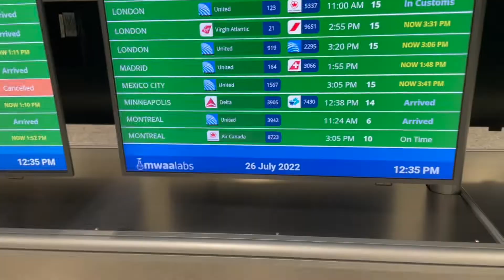TRAVELING ALONE FOR THE FIRST TIME EVER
TRAVELING ALONE AT 15 | PRANU VEDERE

Hi long time no see!! How's summer going y'all! I thought I'd vlog traveling alone for the first. It was very fun and different. I travel standby so it's always an adventure.

fun fact: (2:41) the place where you put suitcases in a plane is called the overhead bin lol

- Pranu ♡